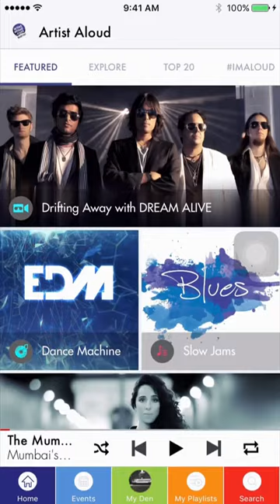Artist Aloud | The App Guide | Cool Features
Artist Aloud - The App, an initiative pioneered by Hungama Digital Media Entertainment Private Ltd., is a digital media, distribution and talent management platform for talent and independent content across the globe. The main objective of the App is to be a freely accessible platform for independent artists to showcase their talent and create visibility for themselves as an artist with the complete freedom of expression and us playing the role of a curator handpicking the best to the fans.
If you haven’t already tried them, check out some cool features of the app.
Loved a song? Press on the dropdown and set it as your Callertune, Comment, Mark as Favourite, Repost, Download, Add to play que, add to Playlist, Add to Audio Room & Share it with others.

We are right at the palm of your hands! Get the App on your phone: